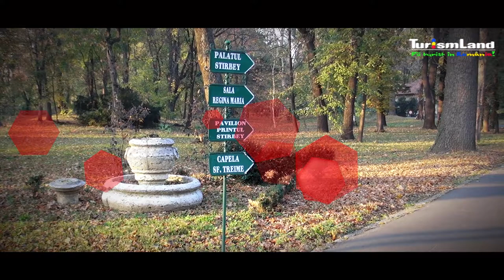Palatul Stirbey - Domeniul Stirbei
Palatul Stirbey sau Domeniul Stirbei - este un ansamblu istoric ce cuprinde Palatul Stirbey, Turnul de Apa, peluza si parcul cu lacul interior si Capela Sfanta Treime. Pentru restul articolului, vizitati